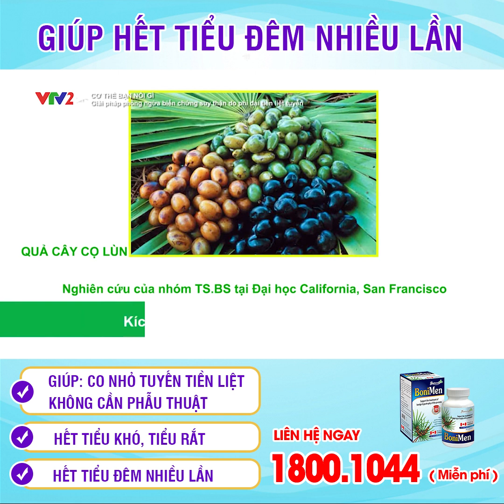BoniMen - Giải pháp phòng ngừa biến chứng suy thận do phì đại tiền liệt tuyến.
Chủ đề: Giải pháp phòng ngừa biến chứng suy thận do phì đại tiền liệt tuyến
Phì đại tiền liệt tuyến còn có tên gọi là phì đại lành tính tiền liệt tuyến, tuy nhiên bệnh thực chất lại không lành tính như tên gọi của nó bởi vì ngoài những triệu chứng gây ra cho bệnh nhân rất khó chịu như đi tiểu đêm nhiều lần, tiểu bí, tiểu khó thì nếu như không cẩn thận thì còn có thể bị biến chứng nguy hiểm như suy thận. Vậy thì làm thế nào để có thể tránh được những triệu chứng khó chịu cũng như phòng ngừa được những biến chứng suy thận từ phì đại tiền liệt tuyến. Mời quý vị và các bạn cùng theo dõi chương trình!
Chuyên gia chương trình: BS CKII Hoàng Đình Lân - Nguyên Trưởng Khoa Ngoại - Bệnh viện YHCT Trung Ương
Thông tin về sản phẩm BoniMen:
Thành phần BoniMen:
Vitamine E (succinate), Vitamin B6, Zinc (Oxide), Copper (Gluconate), Selenium (Chelate), Cây cọ lùn (Saw Palmetto 45% Fatty Acid ), Vỏ cây anh đào đen (Pygeum Africanum Bark (25% Phytosterol), Hạt bí đỏ (Pumpkin Seed Powder Ext), Lycopene 5%, Bồ công anh (Dandelion Root Ext. 4:1), Lá tầm ma (Nettle Leaf Ext 5:1), Uva Ursi Powder Ext. 4:1, Nam việt quất (Cranberry concentrate 10:1), Buchu leaf ext 4:1

Công dụng BoniMen:
- Giúp ngăn ngừa và hạn chế sự phát triển của u xơ phì đại lành tính tuyến tiền liệt . Giúp giảm các triệu chứng của  u xơ phì đại lành tính tuyến tiền liệt: Tiểu đêm, tiểu buốt, tiểu rắt, tiểu không hết, tiểu nhiều lần….
- Giúp giảm phì đại lành tính tuyến tiền liệt.

 Cách sử dụng BoniMen: Để sản phẩm BoniMen phát huy được hiệu quả nhất, người bệnh nên tuân thủ đúng liều lượng, liệu trình cụ thể như sau:
Ngày uống 4-6 viên, chia 2 lần
Liệu trình sử dụng từ 3-6 tháng

Nhà sản xuất: Hệ thống nhà máy Viva Pharmaceutical Inc - Canada và nhà máy J&E International - Mỹ thuộc tập đoàn đa quốc gia Viva Nutraceuticals – tập đoàn sản xuất Dược phẩm, thực phẩm chức năng uy tín hàng đầu thế giới.